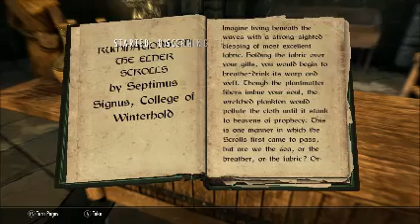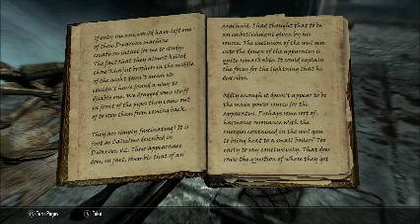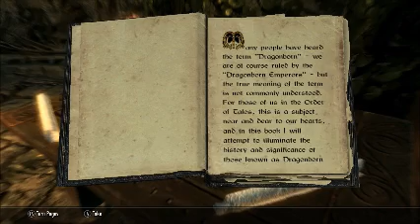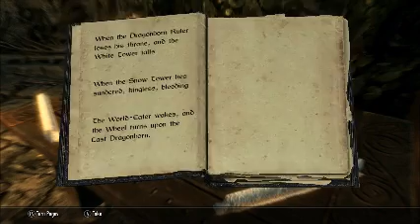[The Elder Scroll V: Skyrim] Let's Play Chapters: 21,22,23,24,25.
So much has been completed.. From damn dragons to shouts and so fourth Whoaaaa!